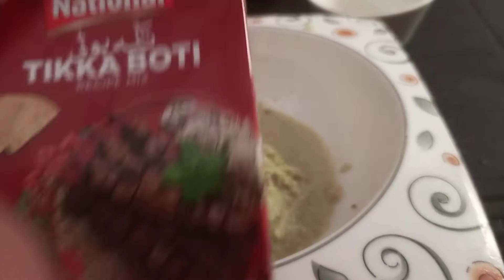Tikka boti#chicken tikka,bar b q#seekh boti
chiken bar b q
kitchen 4 season
bone fire
chicken boti
kitchen 4 season

easy recipy chicken